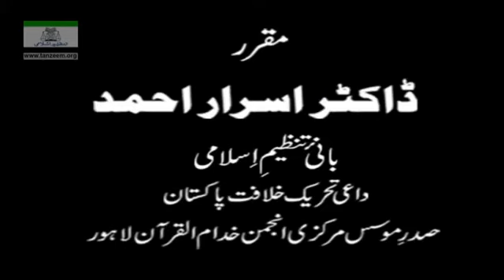09 Dars e Hadith Dr Israr Ahmed in English Arbaeen e Nawawi 9 16